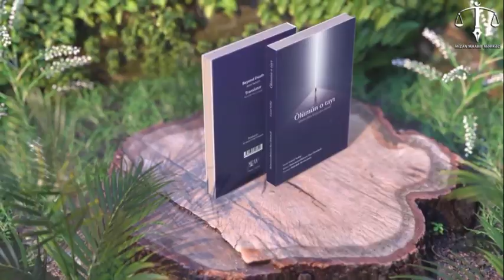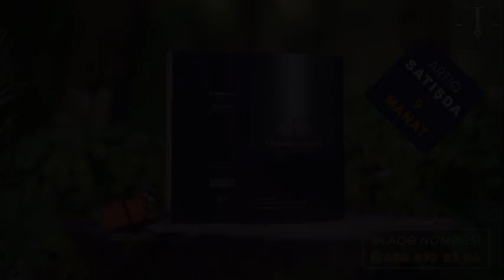Həyatdan sonrakı həyat - Meysəm Abbasi / İkinci hissə (Ölümün o tayı)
Bu proqramda kliniki ölüm keçirənlərin müsahibələri yer almışdır. Bu və bu kimi fəaliyyətlərimizə dəstək olmaq istəyənlər whatsap nömrəmizlə əlaqə saxlaya bilərlər: 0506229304